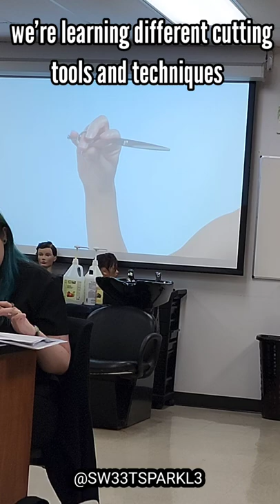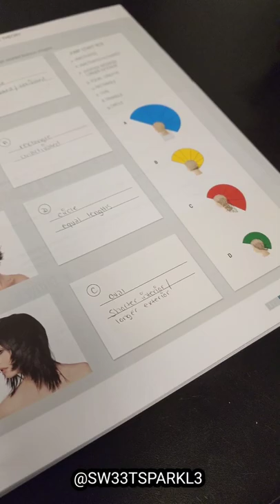CAR VLOG: MY 6TH DAY AT COSMETOLOGY SCHOOL (haircuts, hair cutting tools & techniques) EP.7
Come with me on my 6th day of cosmetology school as a new cosmetology student. We are on the chapter of hair cutting, so we are learning the tools and techniques for certain hair cuts to produce a certain hairstyle.

I like to talk to you guys in the car, but the school clips start at time stamp 9:03.

Here is the Playlist for all of my cosmetology school videos in case you have missed one: